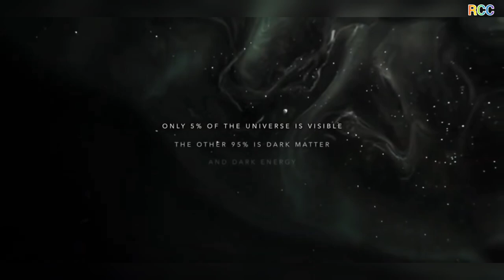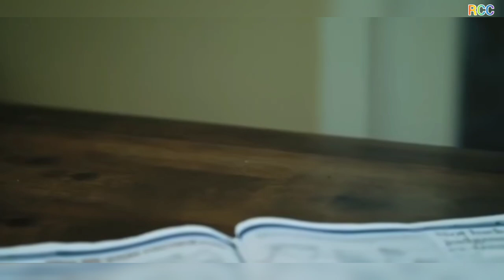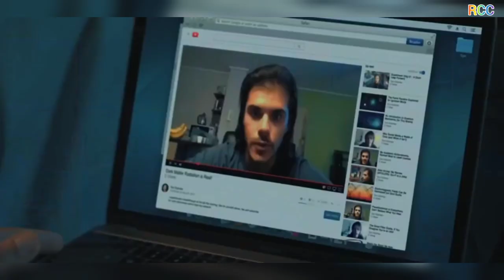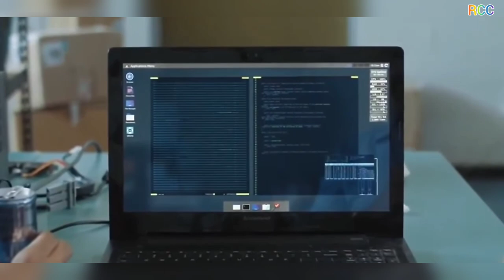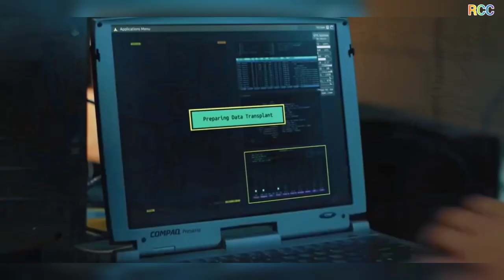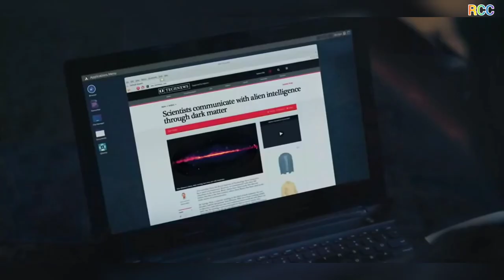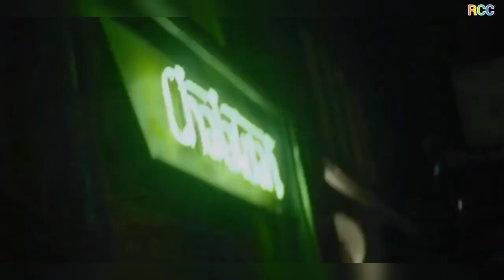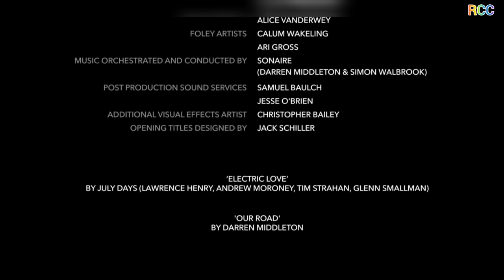Fantasy Movie in English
Sci-fi movie